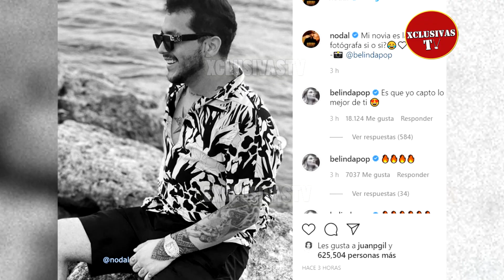Lupillo Rivera pide perdón a Belinda y a Christian Nodal